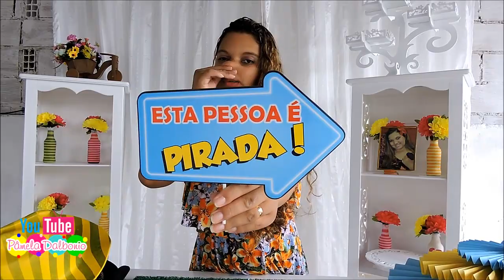PREPARATIVOS DO MEU ANIVERSÁRIO #3 Tudo e mais um pouco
Heee finalmente o #3 video dos preparativos clica no play e vem comigo. Espero que gostem